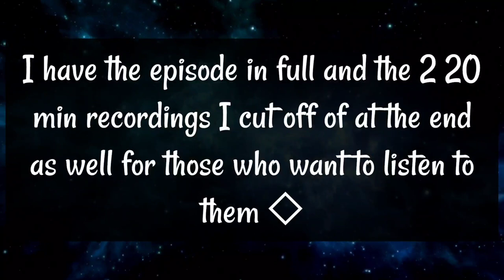Pleiadian Lineup & Ascension Starseed Shaman Podcast + Outtakes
This is Bridget Rau with Divine Essentials

I have been on a spiritual awakening path since November 2011, 11/11 the Pleiadian Emissaries of Light are the ones who awoke me, guided me, and still do. I've been through many classes and attended many events as well as a lot of my own research and inner seeking. A certified Reiki Master Teacher, New Paradigm Multidimensional Master Teacher, Munay Ki Rites Mentor, Advanced Aromatherapist, Professional Tarot & Oracle Reader and Creator, Energy Channel, Sound Healer, Energy Intuitive Artist & Writer.

*Assist in my being able to create more videos & channelings for the collective*!🙏

If you would like to donate a deck of cards or a tool I use to make my channeled art and projects that would be so amazing and appreciated!

✔Please like, dislike, comment, & share!

Confessions Candles, Intention Products, anointing Oils & Sprays PDF downloads to manifest & Heal with more on the way!!

ANY OTHER IS A SCAM ACCOUNT

❤🔮Facebook Pages🔮❤
🌟Divine Essentials

💋🌟 Private Divine Essentials Twin Flame & Soul Mate Support Group 🌟💋

🔮🌟🔮Readings are for entertainment, please do not replace a doctor or counselor's advice with the guidance offered in a reading!

Sweet
Fade
Hope